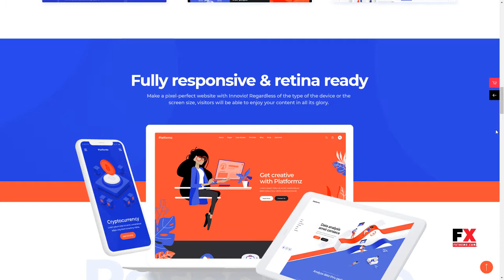Innovio - Multipurpose Landing Page Theme Sonnie Gale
Columns 4+

 Layout Responsive

 Tags app landing page, digital studio, landing page, saas, saas landing, saas landing page, saas theme, seo, seo agency, seo friendly, SEO Marketing, social media, startup, startup wordpress, webinar